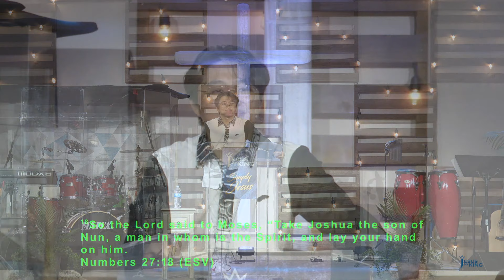God's New Wine for the Generations | Michael Widjaja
Jesus My King Church Sunday Service - USA
June 13, 2021
Speaker: Pastor Michael Widjaja
Recorded Live in Shelby, NC, USA